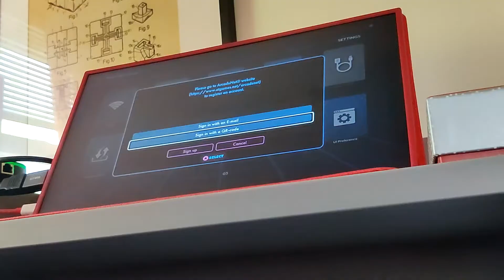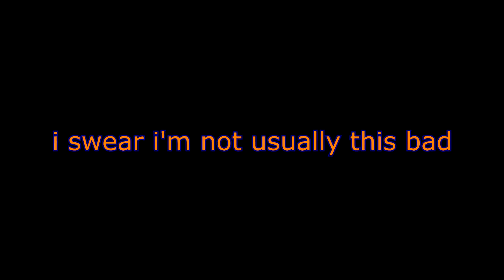Barely worth the effort (Day 60)